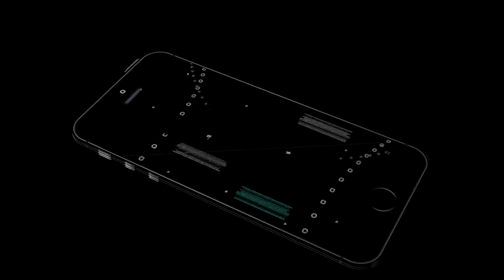Summoners war: Guild War - 5th Edition √ (Война Гильдий - Пятый выпуск) HD